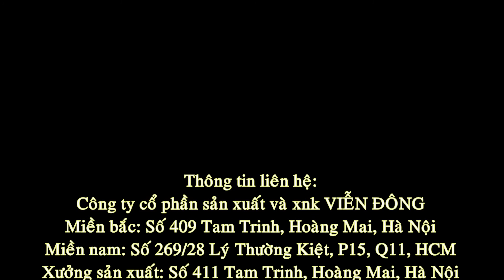Máy rửa bát công nghiệp băng chuyền sản xuất tại Việt Nam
Máy rửa bát công nghiệp là sản phẩm do Viễn Đông sản xuất và chế tạo hoàn toàn tại Việt Nam. Máy rửa chén công nghiệp đạt năng suất trung bình 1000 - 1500 bát đũa/h với các tính năng như:
- Rửa sạch các loại: bát, đĩa, khay, đồ dùng nhà bếp...
- Không cần sử dụng hóa chất đặc thù, chỉ cần các loại nước rửa bát đũa thông thường, ít tốn kém
- Hệ thống hoạt động tự động hoàn toàn giúp tiết kiệm nhân công và thời gian
Lựa chọn dòng máy rửa chén bát công nghiệp sản xuất trong nước sẽ giúp bạn tiết kiệm được chi phí và chủ động, nhanh chóng hơn trong trường hợp cần sửa chữa khi hỏng hóc.
Website chính của Viễn Đông:
Hệ thống của Viễn Đông:
Hệ thống chi nhánh Viễn Đông:
* CHI NHÁNH HÀ NỘI: C32 Ngõ 409 Tam Trinh - Hoàng Mai - Hà Nội
* CHI NHÁNH ĐÀ NẴNG: 108 Nguyễn Thái Bình - Liên Chiểu - Đà Nẵng
* CHI NHÁNH HỒ CHÍ MINH: 269/28-30 Lý Thường Kiệt - Q11 - Hồ Chí Minh
*CHI NHÁNH THANH HÓA: 68 Nguyễn Duy Hiệu - P. Đông Hương - Tp.Thanh Hóa